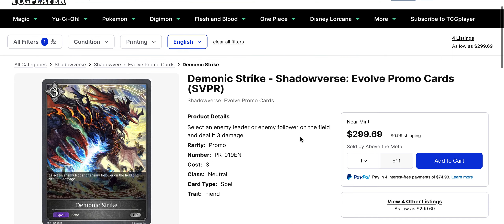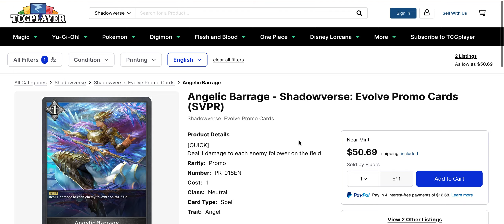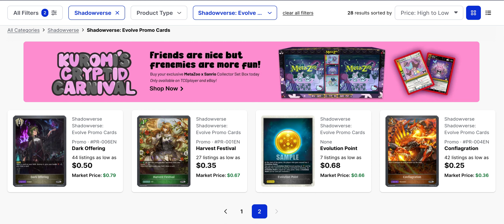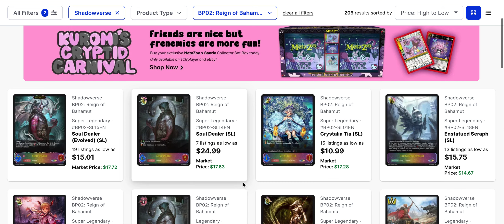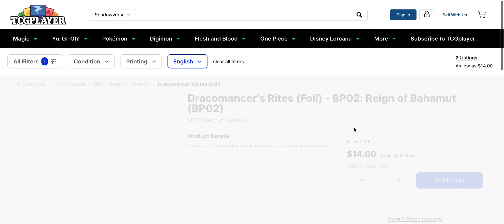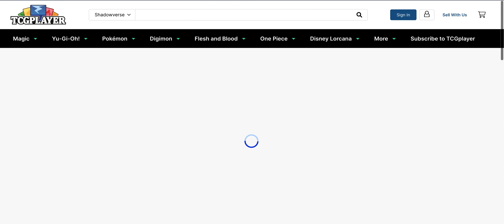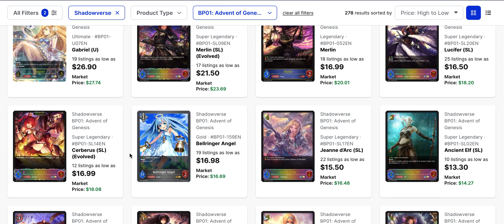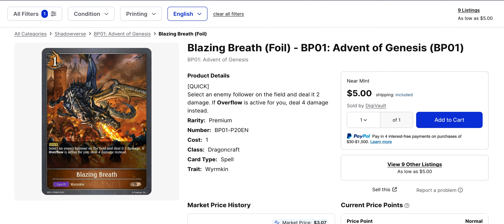New Promos are Here! Shadowverse EVOLVE Market Watch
Hey guys!

Here's a new market analysis of singles with the new tournament promos available!